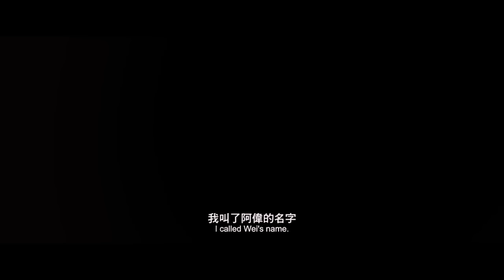THE TAG-ALONG (Opens 21 Jan 2016 in Singapore)